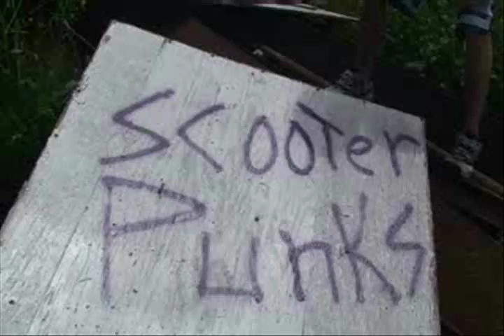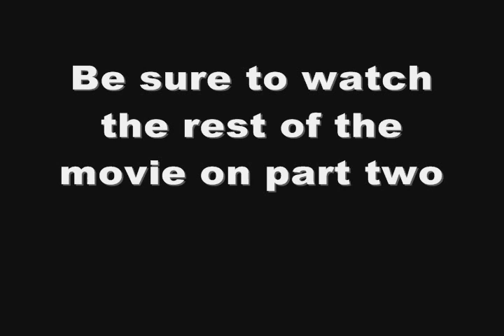Scooter Punks: The Movie Part 1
The scooter punks are back, and this time they are faced with their biggest challenge yet...the Bike Punks! Be sure to watch the rest of the movie on part 2.